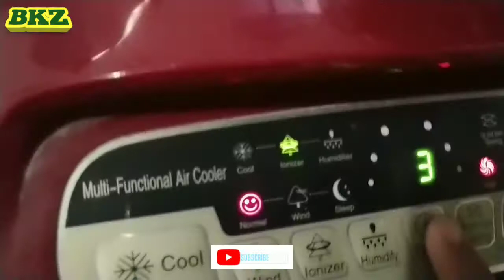Aj tu mza aya zuha ne kamaal kerdi ya | Bachpan ki zindagi